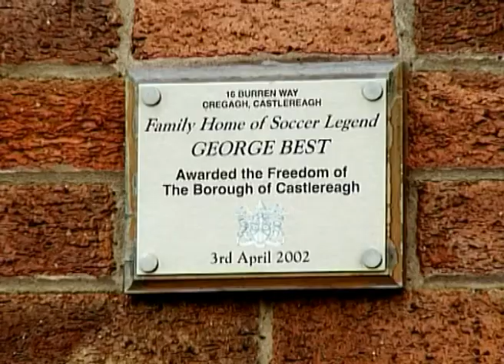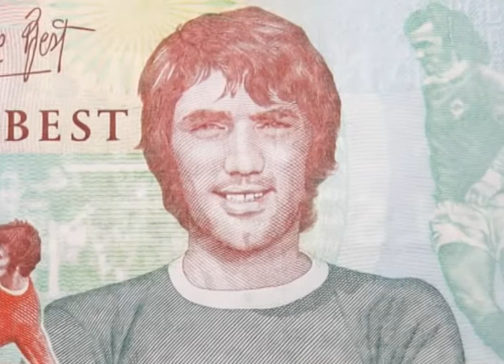George Best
Learn about the football legends childhood, see where he grew up and where he kicked his first football.